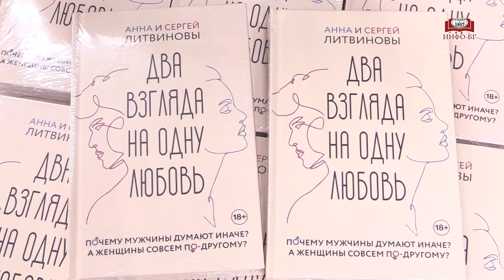Презентация книги «Два взгляда на одну любовь», 13 ноября 2024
Представляем запись встречи с Анной и Сергеем Литвиновыми и презентации книги «Два взгляда на одну любовь».

Анна и Сергей — известные авторы детективов, выпустившие более 80 книг (20 из которых экранизированы) тиражом свыше 12 миллионов экземпляров. Родные брат и сестра, они трудятся в соавторстве уже больше 25 лет. Сопредседатели жюри конкурса «Русский детектив». Члены Союза журналистов и Союза писателей. Победители конкурса «Комсомольской правды» на лучший детективный рассказ.

Совместная работа, постоянное обсуждение героев и их прообразов натолкнули их на мысль, что «сильный пол» значительно отличается от «слабого». Сергей поведал сестре, как обращаться с «выходцами с Марса», а Анна, в свою очередь, открыла брату потаенные женские секреты, которые должна знать только «Венера». Но кто сказал, что нельзя делиться друг с другом полезной информацией? Именно поэтому была написана эта книга: непринужденная и остроумная, она собрала в себе ценные лайфхаки, которые касаются тонкого взаимодействия между мужчиной и женщиной. Приготовьтесь — будет интересно!

Ежедневно мы проводим встречи с известными авторами, актерами и спортсменами, организуем музыкальные квартирники и детские мероприятия, предоставляем площадку для театральных постановок и много другого.

С любовью,
Ваш "Библио-Глобус"